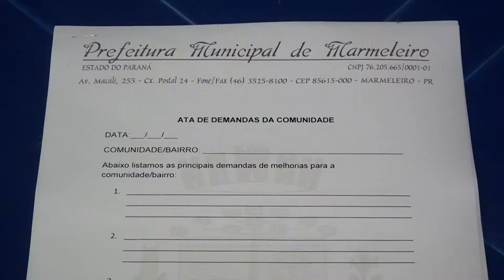População de Marmeleiro discute aplicação de orçamento do município